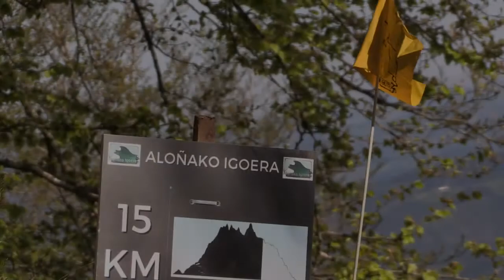ALOÑAko igoera 2017 ( 3 min. )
Aloñako igoera 2017. Hiru minutuko bertsioa. Ondorengo egunetan bertsio luzeagoa. Versión de 3 minutos. Próximos días , versión más larga.